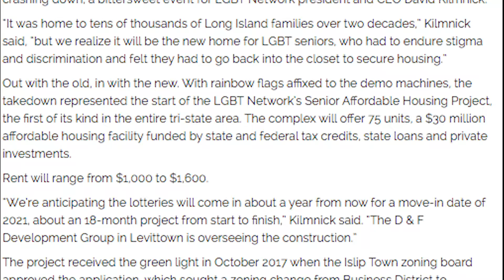LGBT Network '1969' Gala: Honoring Peter Florey & Len D'Amico